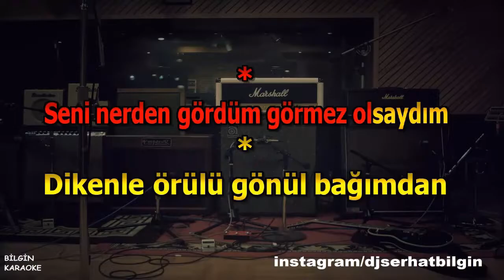Ferdi Tayfur - Yüreğimde Yara Var (Karaoke) Orjinal Stüdyo